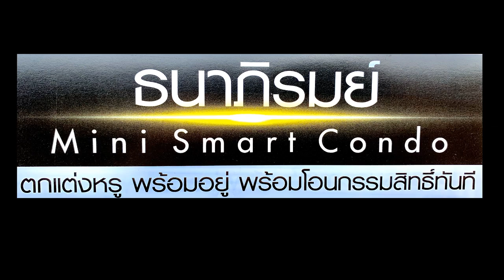ฟังความจริง กับ สื่อกลาง ๔ กันยายน ๖๒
เล่าทุกเรื่องที่เป็นข่าว
ข่าวยามเช้า ที่ดำเนินมาเป็นปีที่ ๓๗
จากรายการวิทยุ ทางสถานีวิทยุ อสมท.ระยอง และสถานีเครือข่าย
มาสู่การรับฟังได้หลายช่องทาง
เวลา ๐๖.๐๐-๐๗.๐๐ น.วันจันทร์-เสาร์